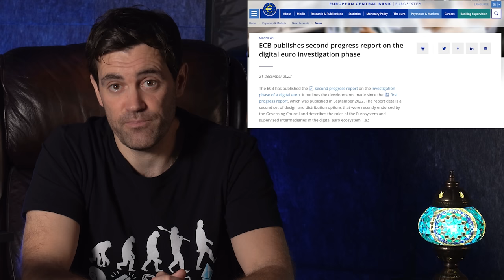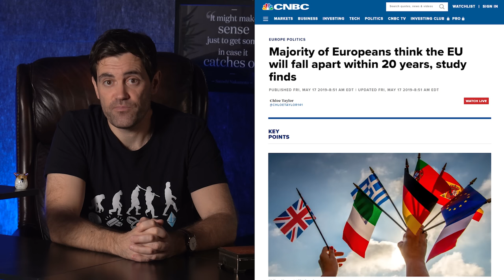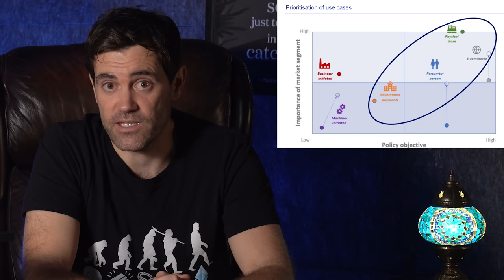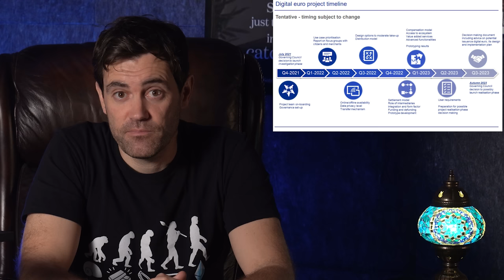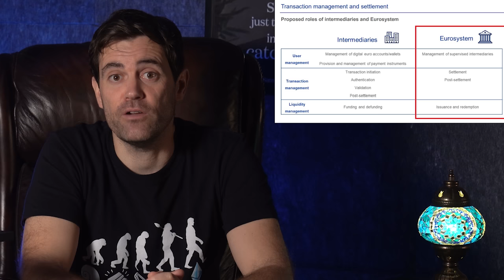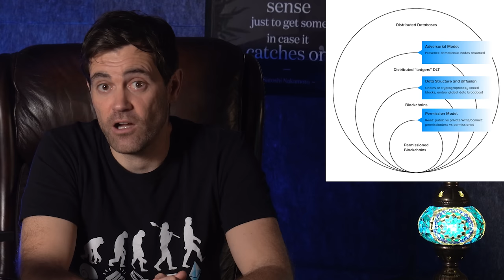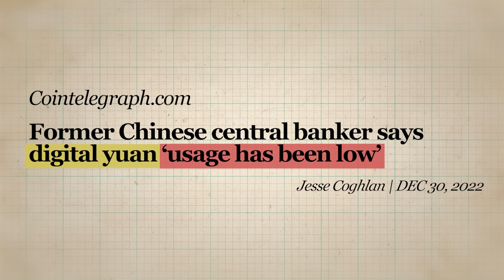Digital Euro CBDC - Is THIS The Year?! Latest Update!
📺Essential Videos📺

⛓️ 🔗 Useful Links 🔗 ⛓️

- TIMESTAMPS -
0:00 Intro
0:48 Digital Euro Explained
4:24 First Progress Report
7:32 Digital Euro Privacy
11:21 Second Progress Report
14:45 Digital Euro ‘Scheme’
16:50 What Does It Mean For CBDCs, Crypto?